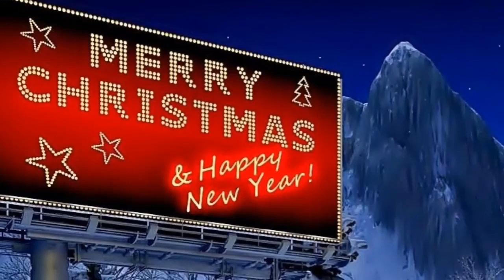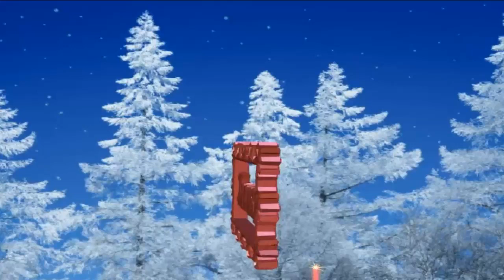Wszystkie cztery swiata strony